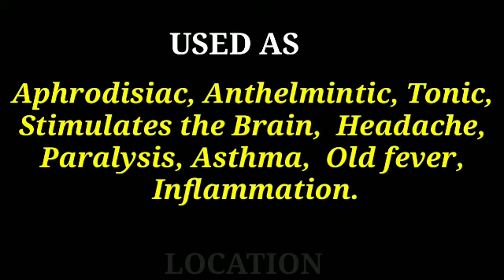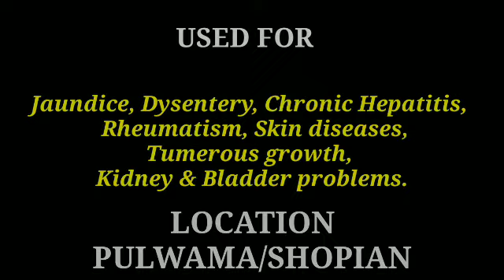Top Medicinal Plants Of Kashmir